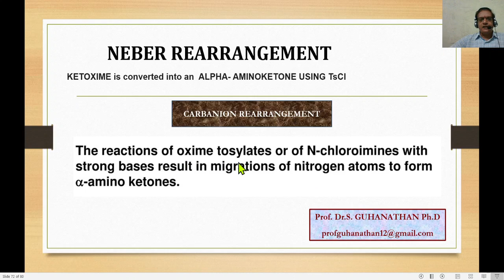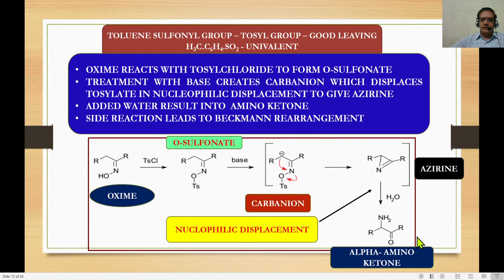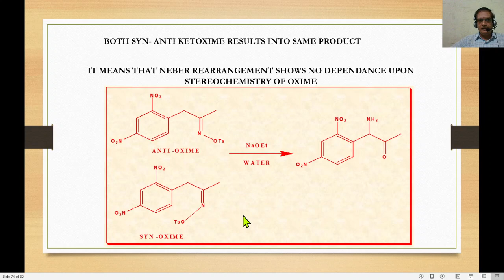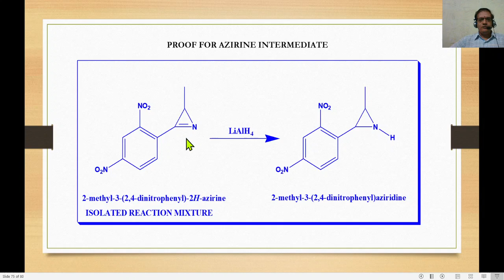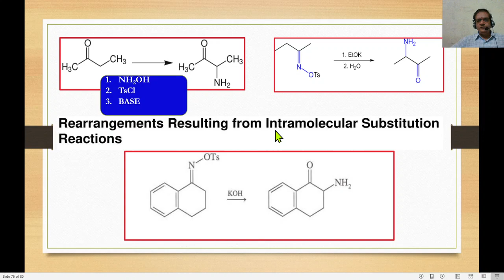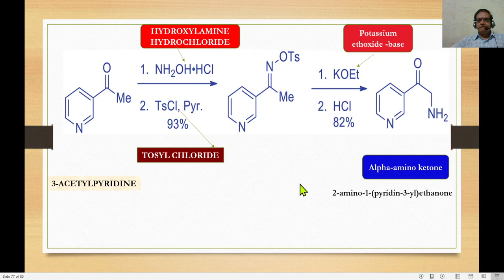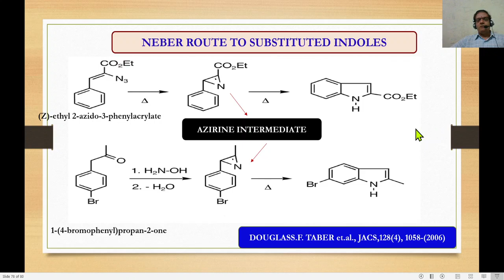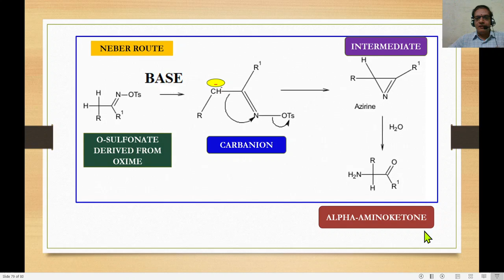Neber rearrangement - Tamil Explanation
Neber rearrangement reaction – conversion of ketoxime into alpha-amino ketone using a strong base and tosyl chloride. Oxime is converted into O-sulfonate using tosyl chloride (Toluene sulphonyl chloride) . further, with strong base result into the abstraction of proton resulting into carbanion, migration of nitrogen afforded azirine as intermediate via nucleophilic displacement reaction. Added water result into the formation of alpha-aminoketone.
Stereochemistry of oxime has no influence on Neber rearrangement reaction, proof has been mentioned using anti and syn oxime on the Neber condition experience into similar/or same product only.
Proof has been mentioned for the azirine as intermediate, i.e., isolated azirine treated with Lithium aluminium hydride resulting into aziridine as product, which implies the azirine as intermediate.
Applications of Neber rearrangement – preparation of substituted indoles. Conversion of 3-acetyl pyridine into alpha amino ketone.